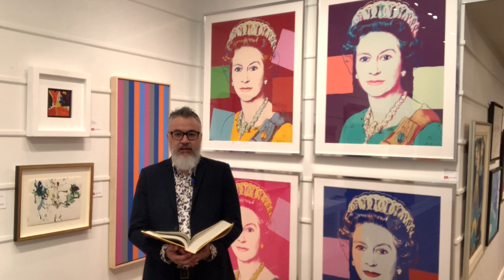Andy Warhol "Queen Elizabeth II of the United Kingdom" from "Reigning Queens", 1985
American artist Andy Warhol once declared “I want to be as famous as the Queen of England”. A leading figure of the Pop Art movement of the 1950s and 60s, Warhol was famous for appropriating familiar images from consumer culture and mass media, including many silkscreen prints of public figures. Determined to become a celebrity himself, he made art out of what people desired most: money, power and fame. Some of his early subjects in the 1960s were photographs of Marilyn Monroe, Elvis Presley, and Elizabeth Taylor. By the following decade, he had garnered sufficient success and recognition that he began to receive portrait commissions from living celebrities including the Shah of Iran, Mohammad Reza Pahlavi, as well as his wife and sister, Mick Jagger, Liza Minnelli, John Lennon, Diana Ross, and Brigitte Bardot. People were eager to be immortalized in Warhol’s signature silkscreen techniques and fluorescent colour schemes.

However, there were some public figures who remained out of reach for Warhol. One was Queen Elizabeth II, who was widely considered the most recognizable person in the world. Warhol was eager to make a portrait of her, and in 1982 his European dealer George Mulder wrote a letter to the monarch’s private secretary, Sir William Heseltine. Mulder requested permission for Warhol to create a set of four silkscreen prints using the Queen’s official portrait from the Silver Jubilee in 1977, a photograph taken by Peter Grugeon at Windsor Castle on April 2, 1975. Heseltine replied with an ambiguous, but ultimately favourable response, writing, “While The Queen would certainly not wish to put any obstacles in Mr. Warhol’s way, she would not dream of offering any comment on this idea.”

Delighted, Warhol set to work on his largest and most ambitious portfolio of silkscreens. The result was the Reigning Queens series featuring four prints each of Queen Elizabeth II of the United Kingdom, Queen Beatrix of the Netherlands, Queen Ntombi Twala of Swaziland and Queen Margrethe II of Denmark. These four female monarchs were all ruling in the world at the time of the portfolio’s publication in 1985, and each of them had assumed the throne by birthright, rather than through marriage. Warhol, who was fascinated by universal images, based these silkscreens on the queens’ official state portraits, as these photographs were often mass-produced on currency and stamps. Warhol presents Queen Elizabeth II as an iconic and glamorous figure. “Time Magazine” wrote that Warhol's portraits of Queen Elizabeth II "treat her like any other celebrity, frozen in time and bright colours". The repetition of the four prints is reminiscent of postage stamps, referencing the extent of the mass production of the Queen’s image. Warhol has treated the Queen not as a monarch, but as one of the many celebrities he depicted. His approach reinvigorated the traditional presentation of royalty.

The same image of Queen Elizabeth II appears in all four prints but they vary in colour. Each features graphic colour blocks applied separately over the photographs. Warhol began working in this style in the mid-1970s, fragmenting the image with various overlaid shapes and areas of colour. He also added his own outlines, suggesting the stylized make-up of a Hollywood star, and associating the portrait with the cult of celebrity that was prevalent in the 1980s and in Warhol’s œuvre. By comparison to his earlier prints which had a deliberately impersonal, automated appearance, these decorations to the image gave the work a more ‘artistic’ look. With his typical ambivalent attitude, Warhol explained these modifications to his prints as extraneous: "I really would still rather do just a silkscreen of the face without all the rest, but people expect just a little bit more. That’s why I put in all the drawing."

“Queen Elizabeth II” was well-received by the Royal Collection of the British Royal Family, who wrote that "Warhol has simplified Grugeon's portrait so that all that remains is a mask-like face. All character has been removed and we are confronted by a symbol of royal power". George Mulder sent photographs of the prints to the Palace, possibly hoping the Queen might consider purchasing one. Heseltine replied to Mulder: “I am commanded by the Queen to acknowledge your letter of 11th March and to thank you for sending the photographs of the silkscreen prints by Andy Warhol which Her Majesty was most pleased and interested to see”. Later, in 2012, four prints from the Royal edition of “Queen Elizabeth II” were acquired by the British Royal Collection. These prints are the only portraits in the Royal Collection that Queen Elizabeth did not sit for or commission.

This collection of four works is being sold to benefit the Winnipeg Art Gallery (WAG)-Qaumajuq.